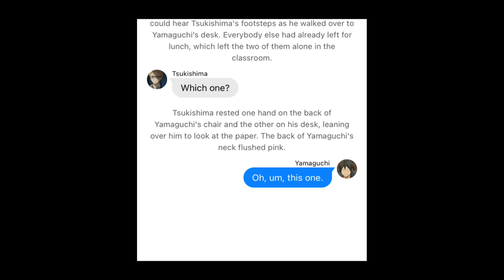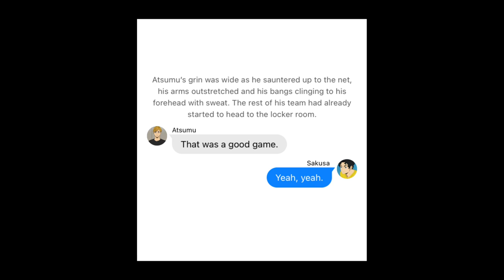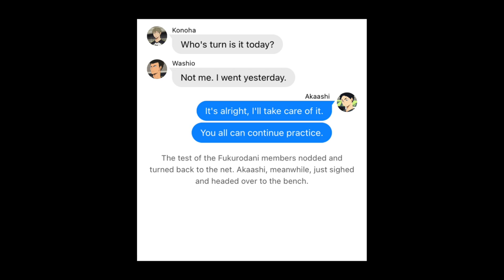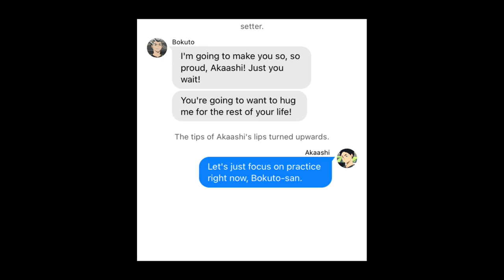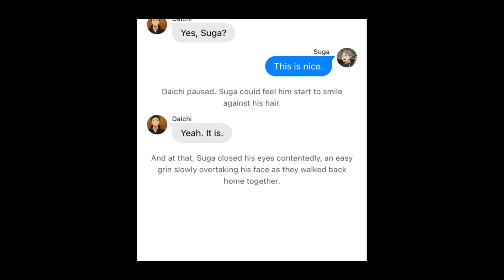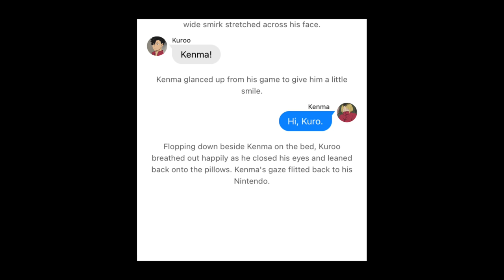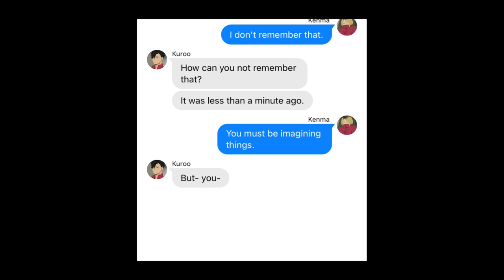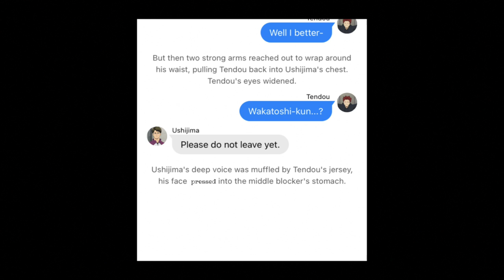kissing his forehead | haikyuu texting crush challenge (so! much! fluff!)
thanks for 2k+ subs! i’m not terribly in love with this video, but i’m too happy about figuring out how to get the voice over to say “kuroken” in a semi-comprehensible way to let that stop me from posting lol

the couples:
tsukkiyama
sakuatsu
bokuaka
daisuga
kagehina
kuroken
ushiten